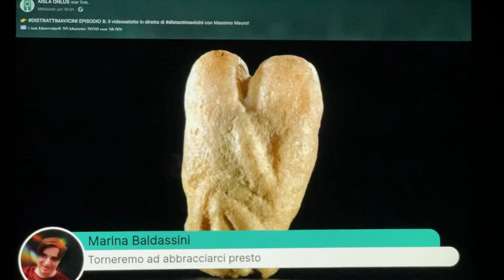Paolo Maria Noseda- monologo sull‘abbraccio